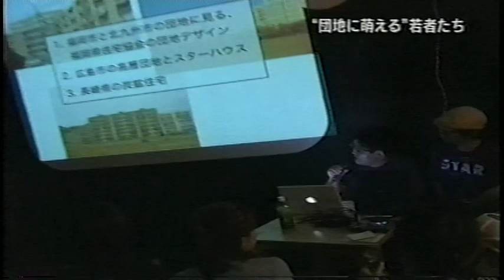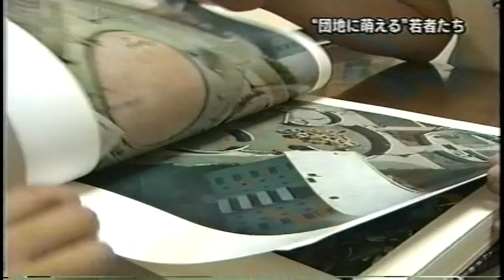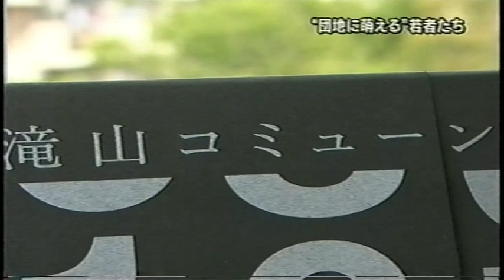2007 団地に萌える若者たち 膳場貴子さんほか